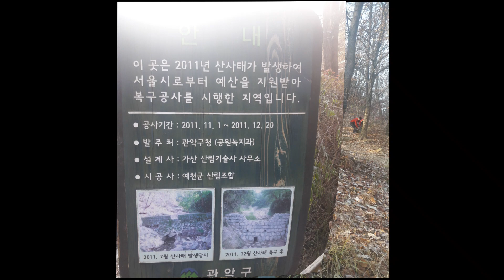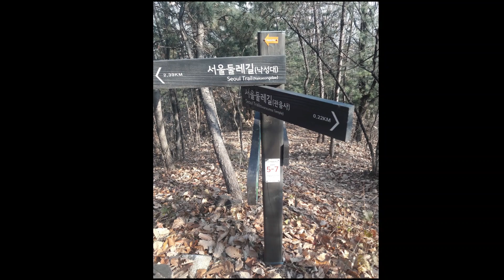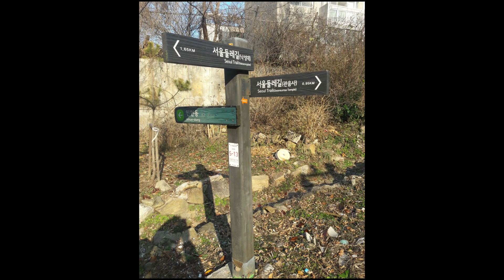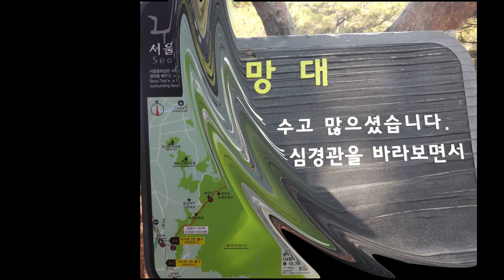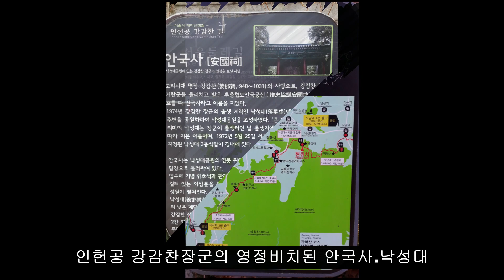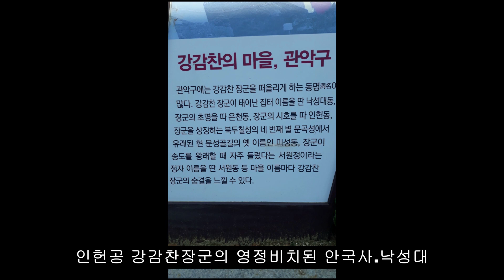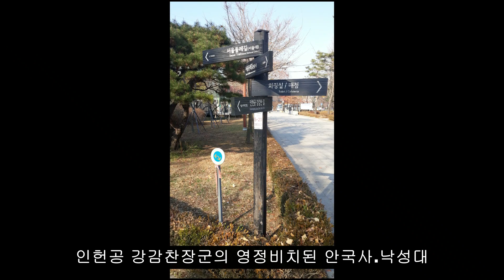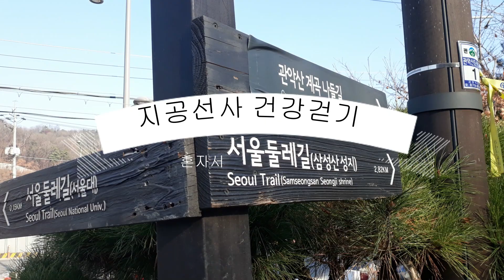지공선사 건강걷기 서울둘레길5~1 관악산코스 나홀로 걷기 9988234하자!